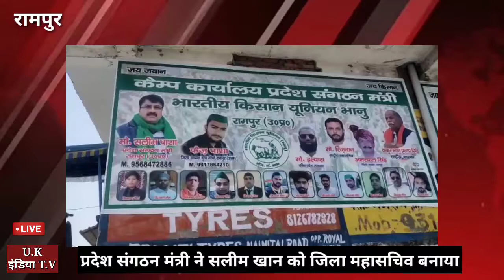भानु गुट के प्रदेश संगठन मंत्री ने सलीम खान को जिला महासचिव बनाया।रामपुर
भारतीय किसान यूनियन भानू गुट के प्रदेश संगठन मंत्री सलीम पाशा ने सलीम खान को जिला महासचिव बनाया गया है

Nupur sharma

अल जजीरा न्यूज़

जजीरा न्यूज़

Afreen Fatima

प्रदेश संगठन कार्यालय रामपुर

प्रदेश संगठन मंत्री सलीम पाशा

जिला महासचिव सलीम खान

सिटी नेटवर्क

uk india tv